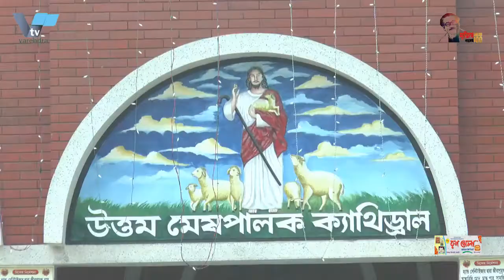রাজশাহীতে নানা ধর্মীয় আচার-অনুষ্ঠানের মধ্যদিয়ে বড়দিন পালন | Borodin | Christmas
মধ্যদিয়ে বড়দিন পালন  | Borodin | Christmas |

রাজশাহীতে নানা ধর্মীয় আচার-অনুষ্ঠানের মধ্যদিয়ে বড়দিন পালন
রাজশাহীতে নানা ধর্মীয় আচার-অনুষ্ঠানের মধ্যদিয়ে খ্রিস্টান ধর্মাবলম্বীদেও সবচেয়ে বড় ধর্মীয় অনুষ্ঠান শুভ বড় দিন উদযাপন করা হয়। দিনটিকে কেন্দ্রকওে বর্ণিল সাজে সাজানো হয়েছে গির্জাগুলো। সাজানো হয়েছে ক্রিসমাস ট্রি বা দেবদারু গাছ। পরিবার পরিজন নিয়ে তারা অংশ নেয় বড় দিনের প্রার্থনায়।
খ্রিস্টধর্মের প্রবর্তক যিশুখ্রিস্ট আজকের দিনে বেথলেহেম শহরে জন্মগ্রহণ করেন। খ্রিস্টধর্মাবলম্বীদের বিশ্বাস, সৃষ্টিকর্তার মহিমা প্রচার এবং মানবজাতিকে সত্য ও ন্যায়ের পথে পরিচালনা করার জন্য যিশুখ্রিস্ট জন্ম নিয়েছিলেন। খ্রিস্টধর্মাবলম্বীরা আজ সারাদিন আনন্দ-উৎসব ও প্রার্থনার মধ্যদিয়ে দিনটি উদযাপন করেন। দিনটি উপলক্ষ্যে অনেক খ্রিস্টান পরিবারে কেক তৈরি হবে, থাকবে বিশেষ খাবারের আয়োজন। এবার ধর্মীয় আচার-অনুষ্ঠান পালন করা হবে স্বাস্থ্যবিধি মেনে। নগরীর বিভিন্ন গির্জায় অল্প সংখ্যক উপাসক নিয়ে প্রার্থণা করা হয়। গির্জায় সমসাগম এড়াতে প্রার্থনা শেষ নিজ নিজ বাড়িতে উৎসব পালন করেন তারা। গত ২৪ ডিসেম্বর ৮ টায় খ্রিস্টযোগ থেকে বড়দিনের উৎসব শুরু হয়েছে। আজ ২৫ ডিসেম্বর শনিবার ১ম খ্রিস্টযোগ সকাল সাড়ে ৭ টায়। ২য় খ্রীস্টযোগ ৯ টায়। তারপর নিজ নিজ বাড়িতে পারিবারিকভাবে দিনটি পালন করবে সবাই।

Christmas is celebrated in Rajshahi through non-religious rituals
In Rajshahi, Shubh Bara Din, the biggest religious festival among the followers of Christianity, is celebrated through non-religious rituals. The churches have been decorated with colorful decorations in the center of the day. Decorated Christmas tree or fir tree. They take part in the big day prayers with their families.
Jesus Christ, the founder of Christianity, was born in Bethlehem today. Jesus Christ was born to promote the faith of Christians, to glorify the Creator, and to guide mankind to the path of truth and justice. Christians celebrate the day with joy and prayers throughout the day. Cakes will be made in many Christian families to mark the day, and special meals will be arranged. This time the religious rituals will be observed in accordance with the hygiene rules. Prayers are offered in small churches in the city with a small number of worshipers. They celebrated at their respective homes after prayers to avoid congregation in the church. The Christmas festivities started at 8 am on December 24. Today is Saturday, December 25, at 8:30 am. 2nd Christmas at 9 o'clock. Then everyone will celebrate the day as a family in their respective homes.